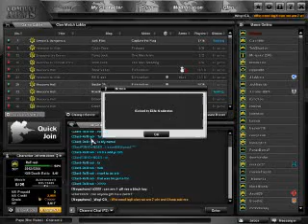Rageed ELite MOderator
Rage ELite